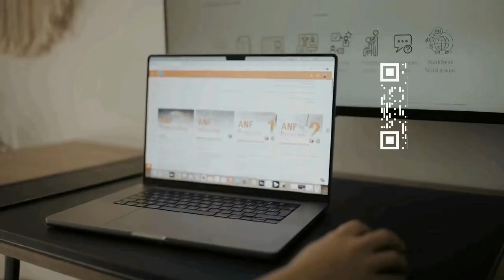Relief From Persistent Body Pain : Patient Testimonial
In this compelling video, witness the transformative journey of a patient who underwent multiple cervical surgeries, facing paralysis from a post-surgical blood clot in the neck, enduring over 5 years of persistent pain and dysfunction. Discover the remarkable impact of ANF Treatment through his testimonial. Discover hope and healing beyond the challenges.

ANF Therapy® uses circular ANF Device which is applied directly on the skin after palpation and assessment by a trained ANF Therapist following the ANF Therapy® Method, Patented Model no. U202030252, ES1259974. The ANF Therapy® purpose is alleviation in injury and pain within minutes.

Our aim is that the patient experiences a reduction of pain and swelling, an increase in range of motion and an improvement in quality of life related to health. Non-transdermal non-invasive device, NO needles or chemicals are used.